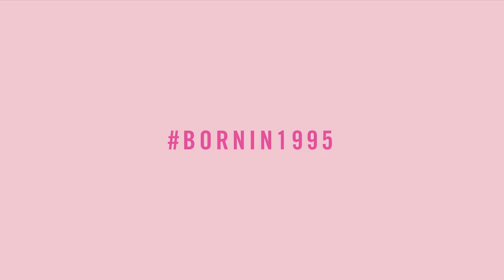TAKE 02: LJ25 CUPCAKES.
Let’s celebrate the 25th Anniversary of Liu Jo with Kendall Jenner KendallJenner.
Introducing the new digital campaign filmed by Mert Alas & Marcus Piggott.